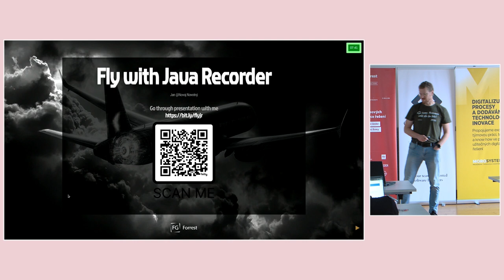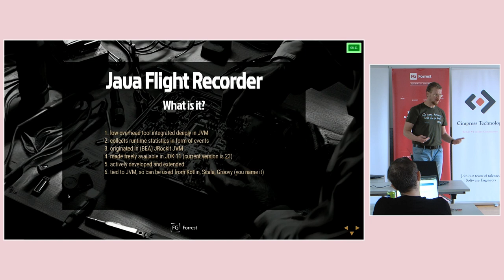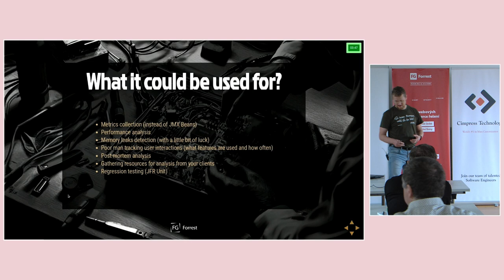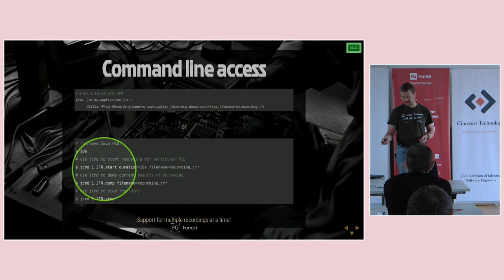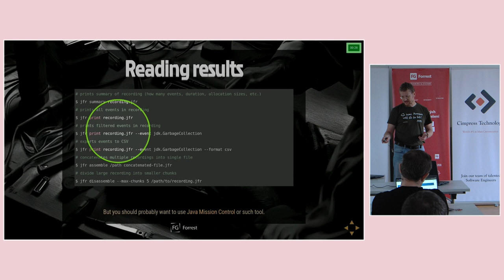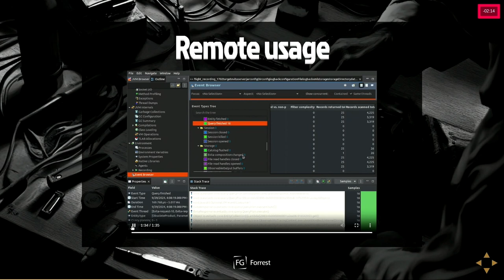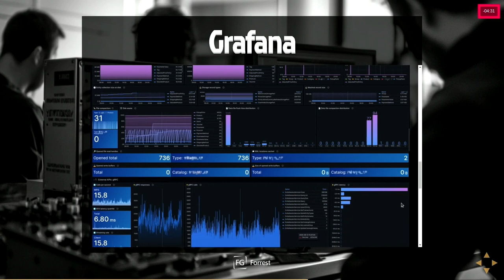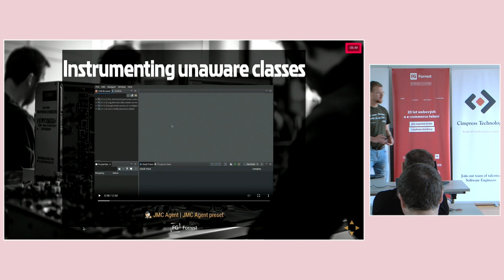jOpenSpace 2024 - Jan Novotný - Fly with Java Recorder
Přednášející v tomto videu vysvětluje, co je to **Java Flight Recorder (JFR)**, a proč jde o užitečný nástroj pro analýzu aplikací běžících v JVM. Na začátku upozorňuje, že mnoho lidí o JFR ví jen povrchně, ale neznají jeho plný potenciál a možnosti. **Java Flight Recorder** je součástí JVM od JDK 11, kdy se stal open-source. Původně byl součástí JVM JRockit a je navržen tak, aby mohl běžet s minimální zátěží i v produkčním prostředí.

JFR zaznamenává události, které probíhají ve virtuálním stroji, s minimální zátěží (1-2 % výkonu), a ukládá je do souboru, který lze později analyzovat. Nahrávání probíhá neustále, přičemž staré záznamy se přepisují, takže se jedná o "lightweight" řešení, které je možné mít zapnuté nepřetržitě. Tento nástroj je vhodný jak pro analýzu výkonu, tak pro detekci problémů, jako jsou **memory leaky** či **nekonečné smyčky**.

**Přednášející** zmiňuje, že JFR je vhodný pro **post-mortem analýzy** pádů aplikací – pokud Java spadne, záznamy z JFR mohou poskytnout informace o stavu JVM těsně před pádem. Zajímavou funkcionalitou je i možnost vytvářet vlastní události, což umožňuje sledovat specifické události, které mohou být důležité pro aplikaci.

Využití JFR je také skvělé, když vývojář nemá přístup k zákazníkově infrastruktuře – zákazník může snadno vytvořit JFR záznam, který následně pošle vývojáři k analýze, aniž by bylo potřeba přímého přístupu k serveru. Zmíněná je také možnost **streamování** událostí, kde lze v reálném čase monitorovat to, co se v JVM děje, a filtrovat relevantní informace.

Dále je zmiňována **Java Mission Control** – nástroj pro analýzu JFR záznamů, který je sice komplexní, ale poskytuje obrovské množství dat o tom, jak JVM funguje. Přednášející ukazuje příklady, jak sledovat různé metriky, jako je aktivita garbage kolektoru, chování vláken nebo výskyt výjimek.

Jednou z výhod JFR je i **možnost programového přístupu** k událostem, což znamená, že vývojáři mohou integrovat záznam JFR přímo do svých aplikací a vytvářet vlastní nahrávací mechanizmy pro sledování specifických částí systému.

Přednášející na závěr shrnuje, že JFR je neocenitelným nástrojem pro ladění aplikací, zlepšení výkonu a detekci problémů, zejména v produkčním prostředí, kde jiné metody mohou být příliš nákladné nebo nepraktické.